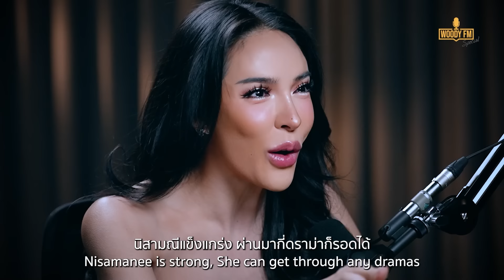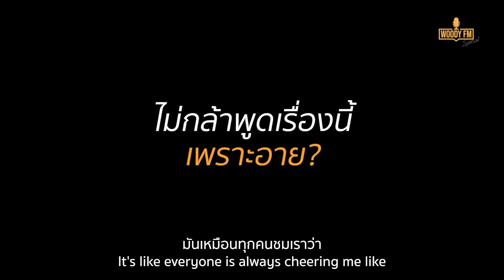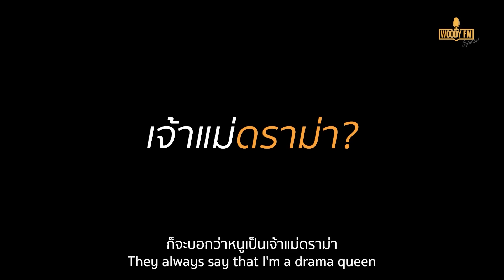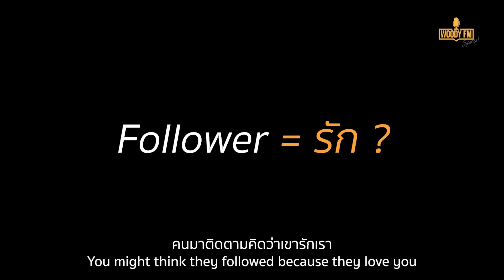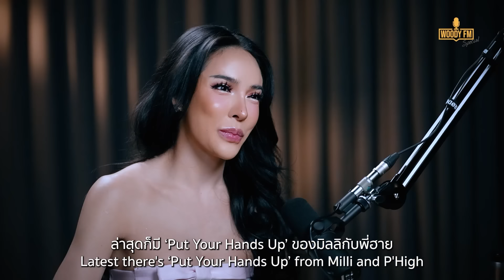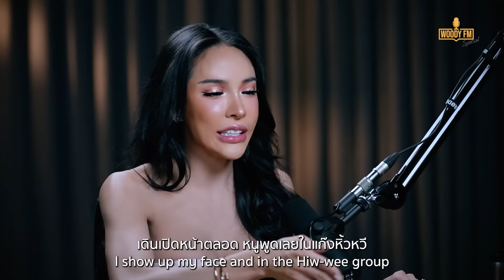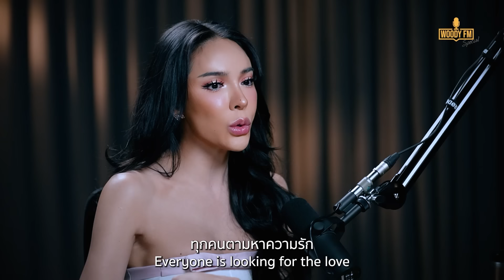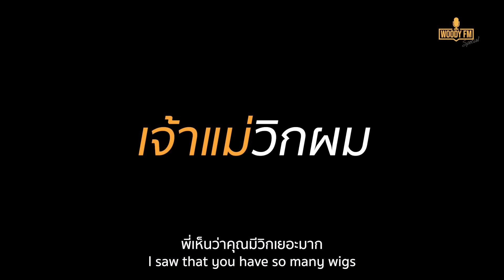“นัท นิสามณี” โดนหลอกเงิน 10 ล้าน! ไม่กล้าพูดเรื่องนี้เพราะอาย? | WOODY FM Special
“นัท นิสามณี” โดนด่าเป็นกะเทยตลาดล่าง? ถูกหลอกเงิน 10 ล้าน! เงินเก็บทั้งชีวิตหายหมดไม่กล้าพูดเพราะอาย บางคนติดตามไม่ใช่เพราะชอบแต่รอวันที่พลาดแล้วขย้ำ เคยใช้เงินซื้อวิกผมแพงถึงหลักล้าน เหตุเพราะผมร่วง!?